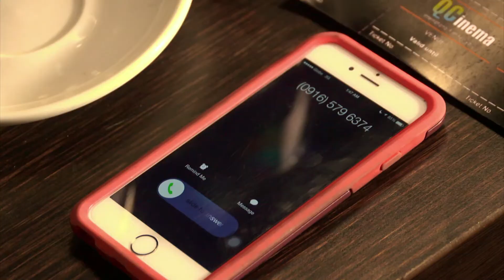QCinema 2015 PSA 2